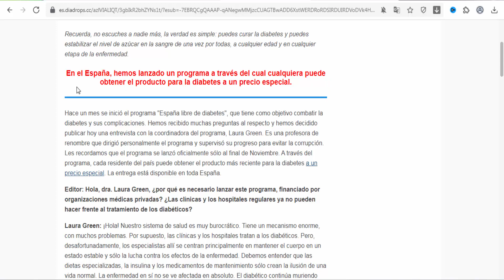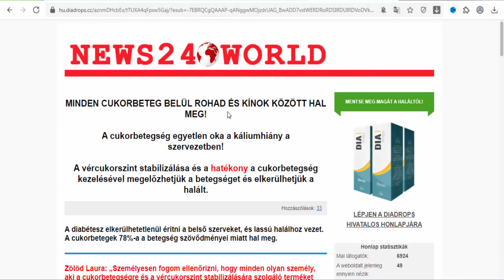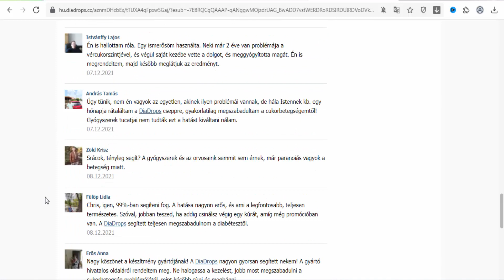DiaDrops - Protects blood vessels in diabetes patients(Spain, Hungary)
The product naturally acts on elevated blood glucose (sugar) levels. Protects blood vessels in diabetes patients. Regulates blood sugar levels. Prevents sudden spikes in blood sugar level caused by stress and/or body overheat. Active ingredients of this herbal product improve insulin activity. The product is completely natural, does not contain preservatives, is not addictive. Active ingredients: bean leaf extract (Phaseolus vulgaris), nettle leaf extract (Urtica dioica), blueberry leaf extract (Vaccinium myrtillus), birch leaf extract (Betula sp.), herbal extract of the white mugwort (Artemisia absinthium).